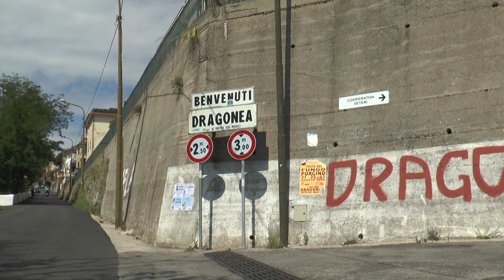26enne di Dragonea si taglia la gola a casa della fidanzata